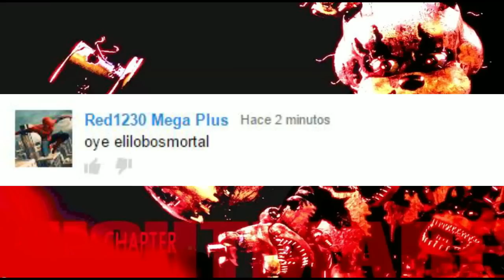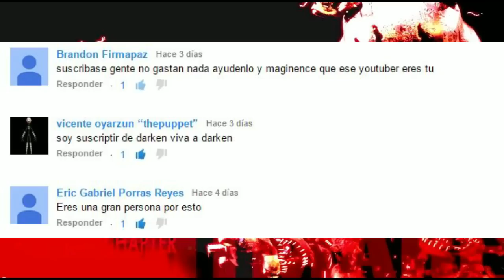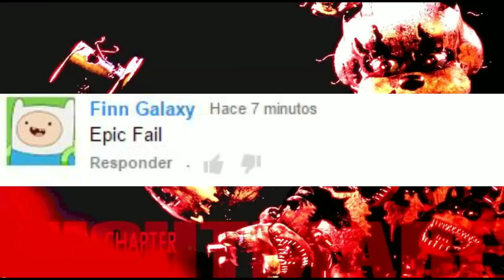Especial Mas de 8,000 Suscriptores y Mandando Saludos!! :D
Especial de 8,000 Suscriptores y Saludos! :3